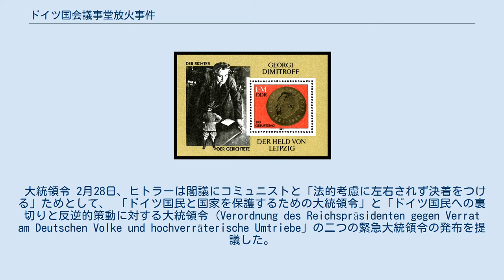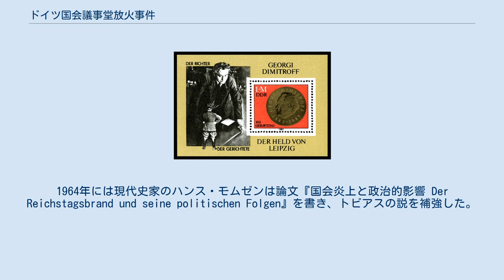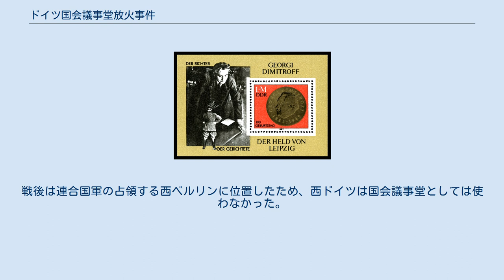ドイツ国会議事堂放火事件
ナチス・ドイツの事件
ドイツ国会議事堂放火事件（ドイツこっかいぎじどうほうかじけん、ドイツ語: Reichstagsbrand）とは、1933年2月27日の夜にドイツの国会議事堂が炎上した事件を指す。
この事件によって発令された緊急大統領令は、実質的に国家社会主義ドイツ労働者党以外の政党の抵抗力を奪い、翌3月にはアドルフ・ヒトラーは全権委任法を制定して独裁を確立し、ヴァイマル共和政の議会制民主主義は事実上崩壊した。
なお、「国会議事堂放火事件」と表記されることもある。
 1933年1月30日、ヒトラー内閣が成立した。
アドルフ・ヒトラーは政権基盤を固めるために議会を解散。
3月5日に総選挙を行うことを決めた。
 2月27日の午後9時30分頃、議事堂のそばをとおりがかった帰宅途中の神学生がガラスの割れる音を聞いた。
彼は火のついたものを持った人影を見て、警備を行っていた警官に急報した。
警官は割れた窓とその奥の火を発見して呆然となったが、数分後に消防隊に通報した。
消防車は10時少し前に到着したが火はすでにかなり燃え広がっていた。
 当時、議事堂の真向かいにある宿舎で寝ていたナチ党の外国報道部長エルンスト・ハンフシュテングルは家政婦の悲鳴で火事に気付き、そのころヒトラーのパーティが開かれていたヨーゼフ・ゲッベルスのアパートに電話した。
ハンフシュテングルが議事堂が燃えていることを話したとき、ゲッベルスは冗談だと相手にしなかった。
しかしやがて議事堂の方角が炎で赤く染まり、ヒトラーは「コミュニスト（共産主義者）の仕業だ!」と叫んで現場に急行した。
 真っ先に現場に到着した国会議長兼プロイセン州内相ヘルマン・ゲーリングは現場で議事堂財産の避難と捜査に当たった。
次に副首相パーペンも火事を知って現場に急行した。
現場に到着したパーペンにゲーリングは「これは明らかに新政府に対する共産主義者の犯行だ」と叫んだという。
間もなく到着したヒトラーも、「これは天から送られた合図ですよ、副首相閣下!」「もしもこの火事が、私の考えている通りコミュニストの仕業だとしたら、我々はこの危険な害虫どもを鉄拳で叩きつぶさねばなりません!」と語った。
その後、ヒトラーは緊急対策会議の開催を告げたが、パーペンは大統領への報告を優先して断った。
 1933年2月、焼け焦げたドイツ国会議事堂の内部 現場を捜索したところ、焼け残った建物の陰でちぢこまっていた半裸の人物マリヌス・ファン・デア・ルッベが発見された。
ルッベはオランダ人でオランダ共産党員であった。
ルッベは放火の動機は「資本主義に対する抗議」と主張しており、プロイセン内務省政治警察部長ルドルフ・ディールスも「一人の狂人の単独犯行」と推定した。
 ディールスは国会議長公邸で開かれた閣僚、警視総監、ベルリン市長、イギリス大使、元皇太子ヴィルヘルム・アウグストなどが参加する対策会議で犯人逮捕を報告した。
しかし、ヒトラーは「共産主義者による反乱計画の一端」と見なし、「コミュニストの幹部は一人残らず銃殺だ。共産党議員は全員今夜中に吊し首にしてやる。コミュニストの仲間は一人残らず牢にぶち込め。社会民主党員も同じだ!」と叫び、単独犯行であるとするディールスの意見を一蹴した。
 1933年3月3日、警察官とルッベ（中央、うな垂れている人物） ゲーリングはプロイセン州警察の公式発表に介入し、犯人が用意した放火材料「100ポンド」（約47kg）を「1,000ポンド」（約470kg）と訂正させた(1ﾌﾟﾛｲｾﾝﾎﾟﾝﾄﾞは約470ｸﾞﾗﾑ)。
担当官が、多すぎて一人では運ぶのは不可能だ、と抗議すると「何事も不可能では無い！だいたいなぜ単独犯行と書くのだ？10人も20人もいたかもしれないじゃないか! きみには何が起ころうとしているのかわからないのか? この事件はコミュニスト蜂起の合図なんだぞ!」と叫び、「2人の共産党議員」が共犯だと書き加えた。
担当官は政治的文書である事を理由にゲーリングの署名を求め、ゲーリングはしぶしぶ「G」とだけサインした。
ナチス党機関紙フェルキッシャー・ベオバハター紙の一面もこの『陰謀』の記事に差し替えられ、ヒトラーとゲッベルスが編集に立ち会った。
 その日のうちにプロイセン州警察は共産党議員や公務員の逮捕命令を出した。
共産党系の新聞はすべて発行禁止となった。
その後、共産党議員団長であるエルンスト・トルク...